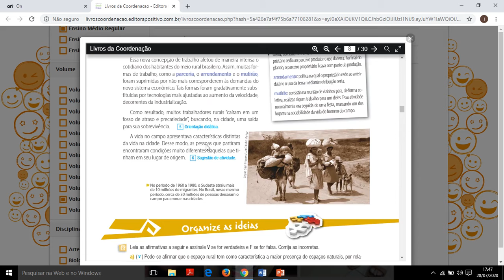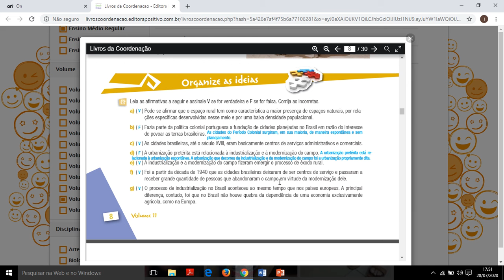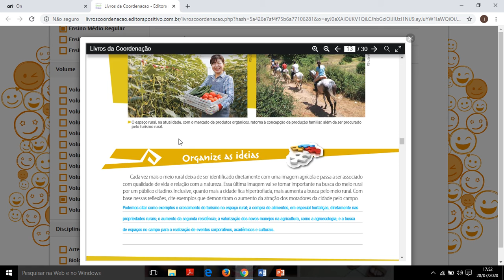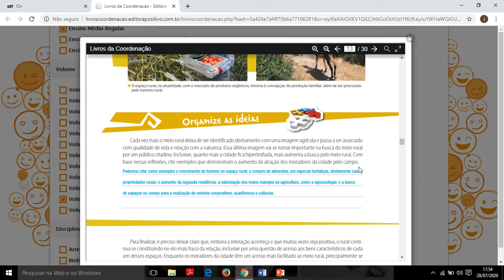Aula 16 Turma 3ª Série EM Sociologia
Profº Helionilto Disciplina Sociologia Tema Resolução de exercícios. Espaço urbano e rural.